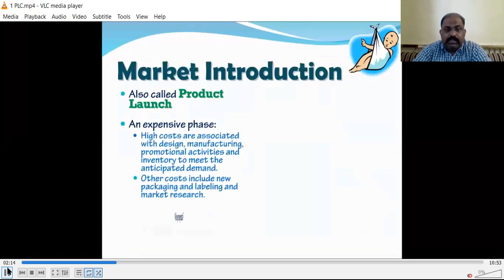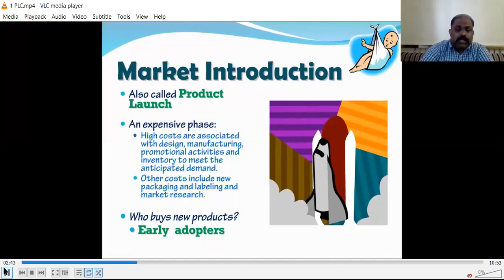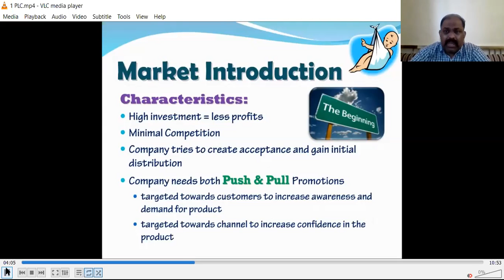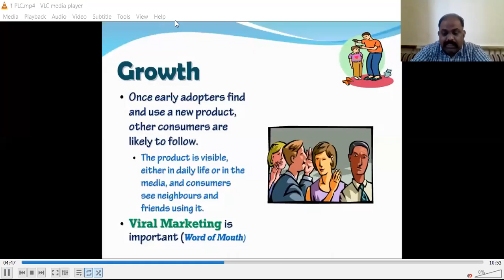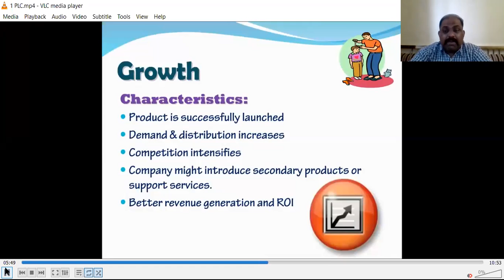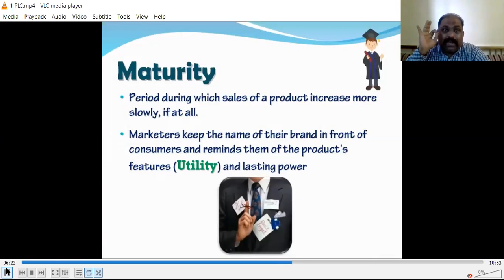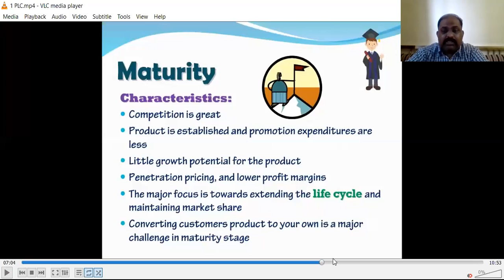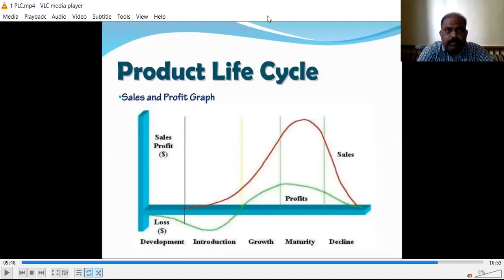TYBCOM DIVISION B PLC SESSION 2